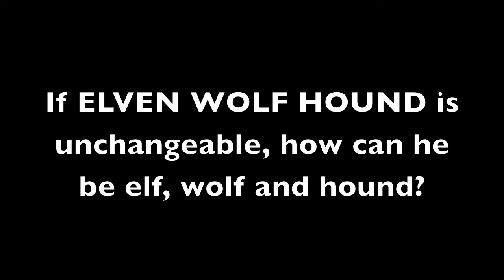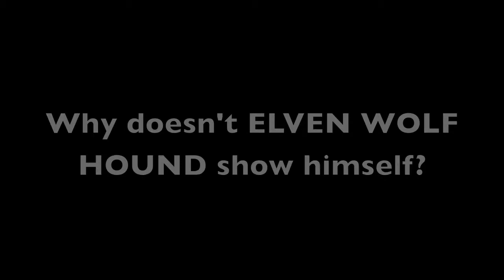Elven Wolf Hound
Isn't it about time someone answered the tough questions?